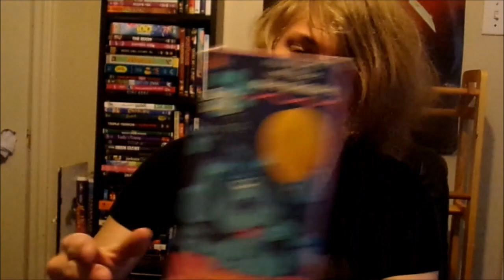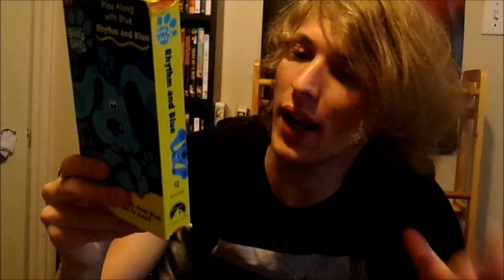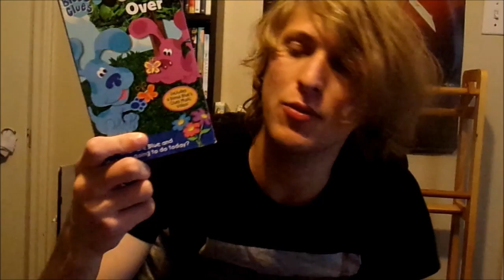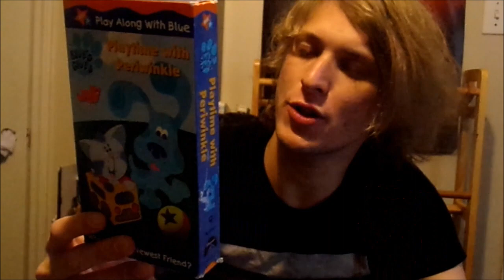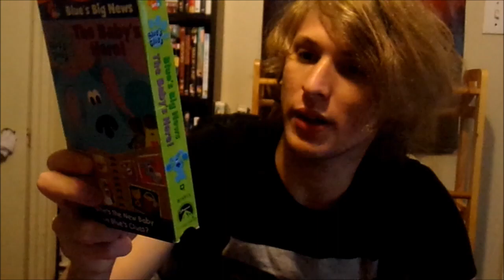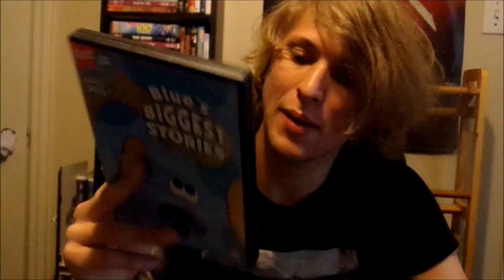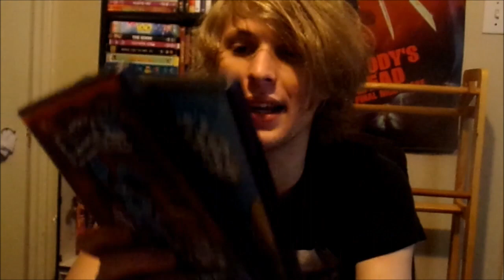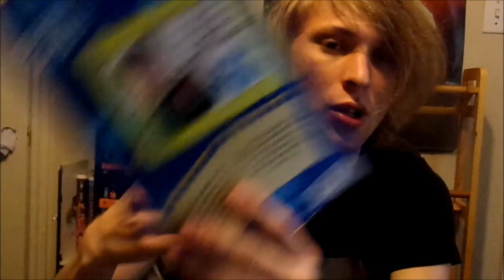My Blue's Clues Update Collection #3 (9/12/19)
By request by many people, here is the 2019 update of my Blue's Clues collection.